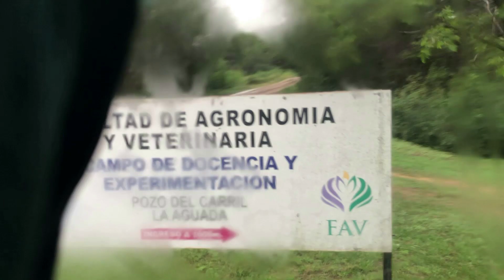JORNADA A CAMPO_ FORRAJES!!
En este video salimos un poco al campo con la universidad y aprendimos características y momentos de aprovechamiento de los diferentes recursos forrajeros con los que contamos a la hora de manejar un pastoreo de bovinos y nos divertimos también!! todos se prestaban para grabar y ayudarme con los videos!!